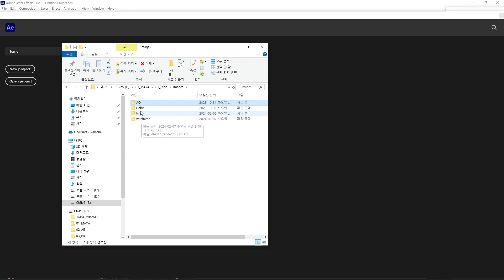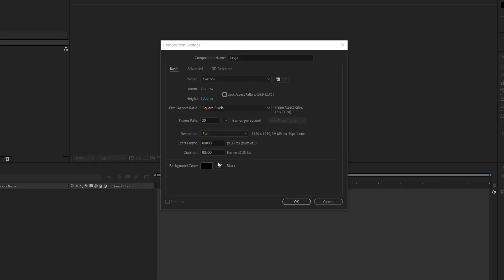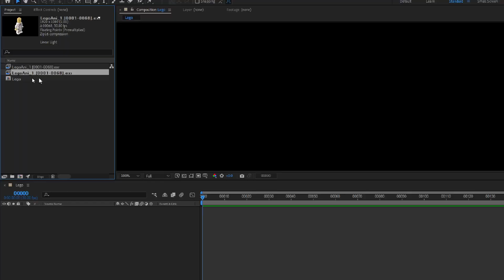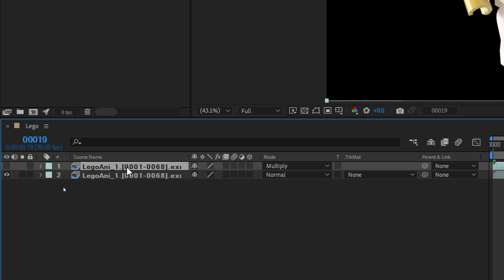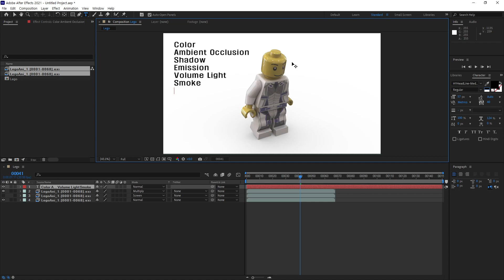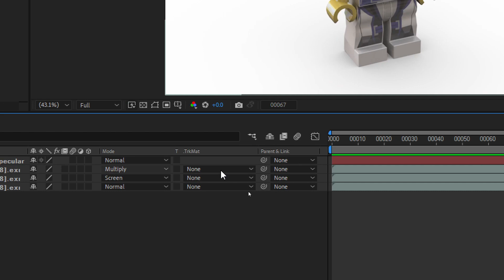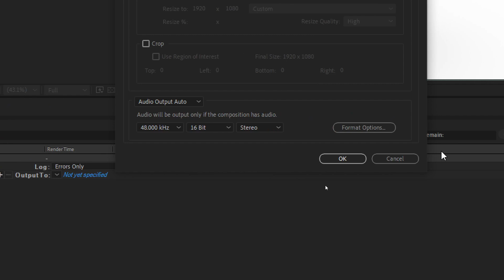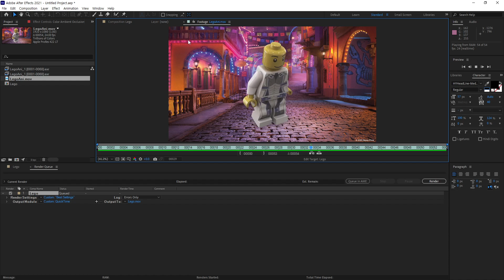[블렌더]레고 렌더링후 에펙 합성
그린컴퓨터아트학원 신도림점(주말수업)
훈련과정명 : 나의 첫 3D 블렌더
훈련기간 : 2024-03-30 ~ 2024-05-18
훈련회차 : 11회차
훈련시간 : 09:30 ~ 16:30(토요일)